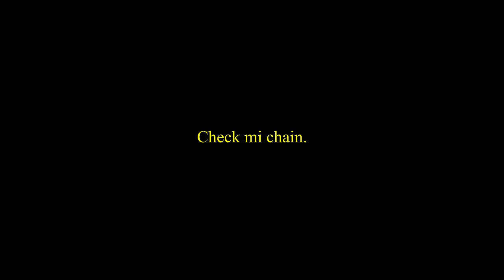Ayetian x Angry Bird - Lawge (Official Video)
Stream /Download "Lawge" here:

Prod. Nvtzz x 9Miles Records
Powered By Prezzi Rolls
Directed/Edited by Brownland Pictures
Shot by Brownland x 9Mile Visualz
Composed by Malik Muzick

Lyrics
Intro
Yo 9Mile
Yo Nvtzz
Croxx...Husslaz
Hypebastard
The Beast Brawd And Heavy
Car Start Drift No Scratch Like Credit
Feel Seh Yuh Skill Tek Pile Now Messi
Mek Call Link Jenny Ting Ready Eh Eh

Chorus
Di Ting Large
Glock Chip Anuh Digi Sim Card
Lift Uh Skirt Mek Mhi See Di Pink Draws
Gyal A Listen Anytime Di King Talk
Di Ting Mad
Nuh Mint Ball
Gyal A Lick Di King Balls
Di Thing Chip
Fairly Odd Parents Gyal A Mek A Wish
Gyal See The Fire And Blow Pon Ih Stick
Dat Is It Timmy Turner A Do Di Damages

Verse
Yo Timmy Bring Ih 16 Cum Gimme
When Mhi Parents Gone Mhi A Touch Vicky
Mhi Nuh Know Fi Talk A Mhi Money Talk Fimme
Kimmy Fling Ih Pon Jimmy (aye)
1Uptop
Di Killa Fully Dunce Yo Croxx A Dunce Gad
Yeah Yeah
Felesha Eh Yeah
Drop Near Di Bus Stop(Oh God)
Pon Blct Cocky Tongue Land

Chorus
Yeah Yeah
Gyal A Seh Mhi Ting Large
Couple Bitch Di Killa Dem A Swing Cross
Cya See Di Haitian And Seh Di Ting Soft (Mussi Mad)
Gyal Teeth A Chip Concrete Caz Di Ting Hard
Di Thing Chip
Eh Yeah Yeah Dat Is It

Verse
Heart Cold So Ih Close Inna Cage
Got Money Notta Minimum Wage
Deh Pon Ih Line Like Clothes Wa Uh Wear
She Roll Wid A Pair
Notta Code Mhi Nuh Change
Big Plans Big Moves We A Orchestrate
Nuh Bwoii Cya Tump Inna Di Artist Face
She A Stalk Dung Di Artist Page
She Wah Find Out A Wa Di Artist Name

Bridge
Wull Uh Fake Hair And Tear Out Ih
Aye Gyal Uh Neva Hear Bout Mhi
Gyal Uh Batty Big It Have A Shape Round It
Keep Uh Lips To Mhi Dick Uh Never Hear Bout Kiss

Verse
Go Fimme Dream
Money Come In Fi Me And Mi Team
Dem Create A Scene Wa Cannot Be Seen
If Me Never Seet Me Wouldn't Believe
Shoes Haffi Clean
Yuh Gyal A Mi Trish

Chorus
Di Ting Large
Di Ting Mad
Nuh Mint Ball

-- Special Thanks To Prezzi Rolls --